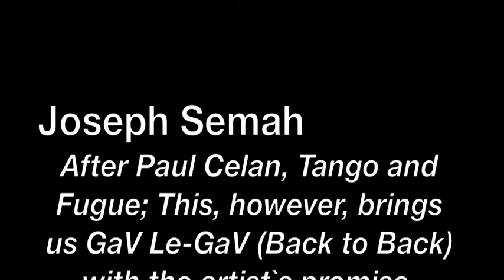joseph Semah After Paul Celan, Tango and Fugue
Joseph Semah
After Paul Celan, Tango and Fugue; This, however, brings us GaV Le-GaV (Back to Back) with the artist`s promise.

Art performance given by Joseph Semah with the help of Sigal Weissbein-Rozman, Auke van der Berg and Jom Semah.
The art performance is based on a poem written by Paul Celan entitled "Death Fugue", the action coincided with the opening of Joseph Semah`s exhibition at Goethe-Institut, Rotterdam, in the presence of the ambassador of Israel and the ambassador of Germany to the Netherlands.